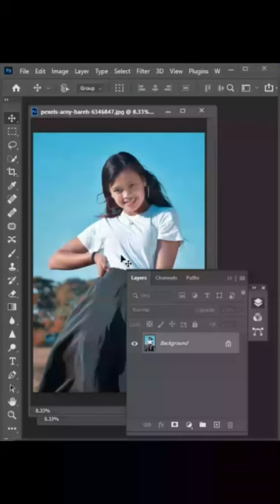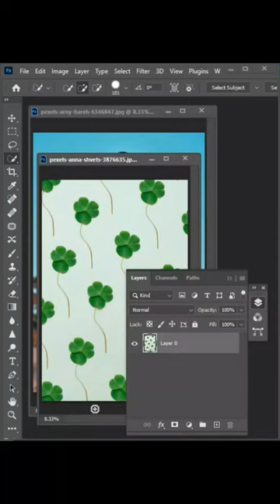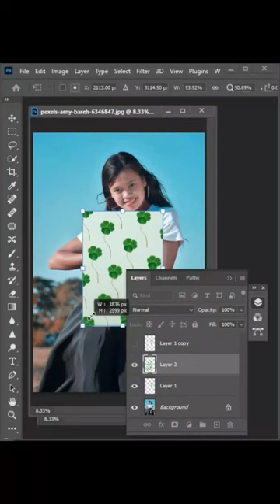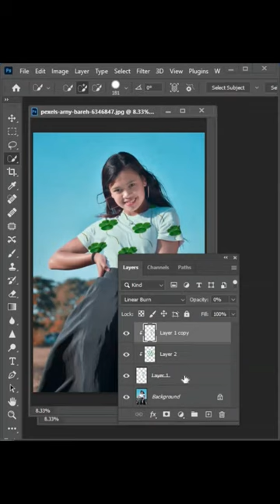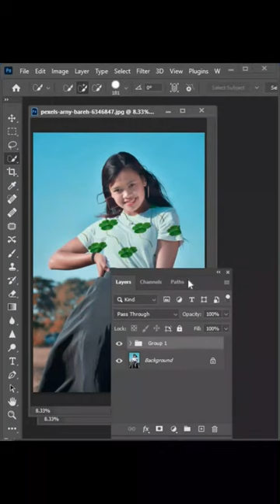Create Pattern on T Shirt in photoshop।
Create Pattern on T-Shirt in photoshop। Logo on Shirt in Photoshop photoshop photography shortvideo #